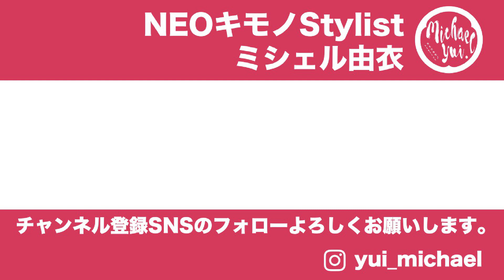[Eng Sub]ユニコーン柄の浴衣で３スタイリング作ってみた◆3 different styling with a Unicorn patterned Yukata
ユニコーン柄の浴衣を使って、3つのスタイリングをご紹介します。カジュアルからエレガントまで、さまざまなスタイルで楽しんでいただける着こなしのアイデアをお届けします。ぜひ参考にして、夏の浴衣スタイリングを楽しんでください！

In this video, we showcase three different styling ideas with a unicorn patterned yukata. From casual to elegant, you'll discover various ways to enjoy this unique summer outfit. Be inspired and have fun experimenting with your yukata looks!
NEOキモノStylist ミシェル由衣が、着物をもっと身近に楽しめるスタイル提案をお届けするチャンネルです。

様々なシチュエーションに合わせた着物コーディネートや着物コーディネートに使えるアイテムの紹介をしていきます。着物に関するトピックやファッション情報もお届け。実際に着物着てお出かけした様子なども。

SNSで、あなたならではのアレンジやおすすめアイテムを写真と一緒に教えてくれたら嬉しいです！

私のSNSやブログでも、着物ファッションの情報やスタイリングのポイントを配信中です。

NEO KIMONO Stylist Yui's channel is here to provide you with stylish proposals to make kimono more approachable.

We'll introduce various kimono coordinations suitable for different occasions and showcase items that can be used in kimono stylings. Expect topics related to kimono and fashion information. You'll also get a glimpse of my outings wearing kimono.

On social media, I'd love to see your unique arrangements and recommended items alongside photos!

Be sure to follow for inspiration on kimono coordination.